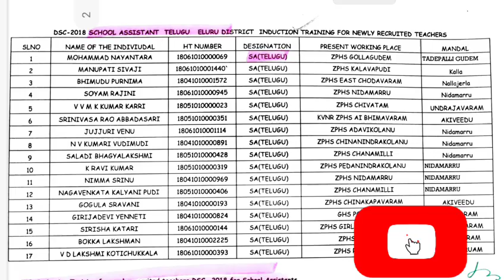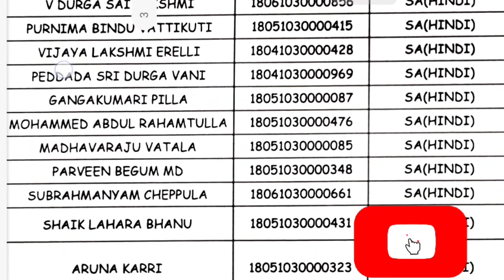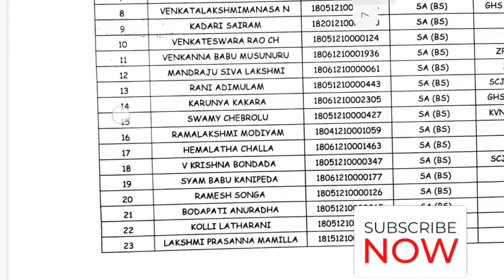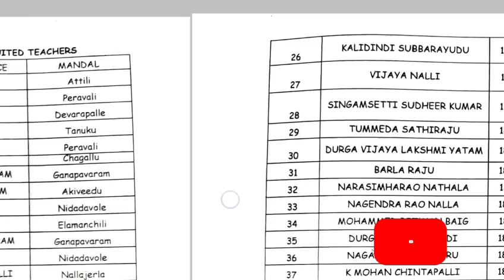DSC 2018,DSC 1998,2008 newly appointed teachers INDUCTION TRAINING SELECTED CANDIDATES LIST